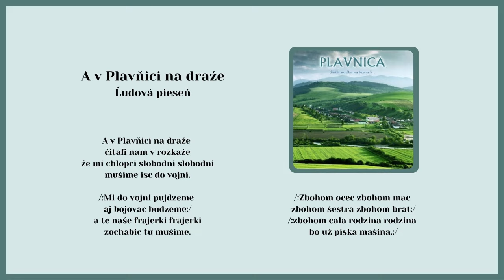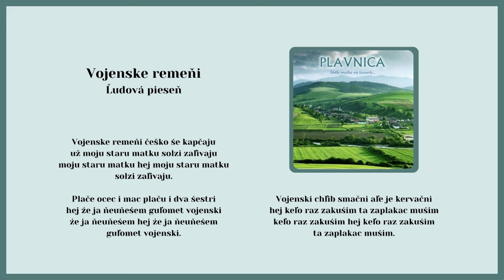PLAVNICA 1, A v Plavnici, Vojenske remeni, ľudové, Videorohaľ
Kúpiť album  "CD - PLAVNICA - Šedla muška na konarik" ako kompaktný disk - CD

00:00 A v Plavnici
01:38 Vojenske remeni